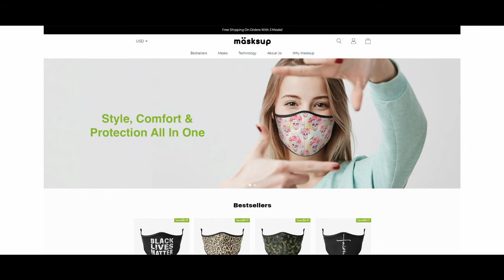Amy Coney Barrett Confirmed To SCOTUS | Big Win For Corporate Power